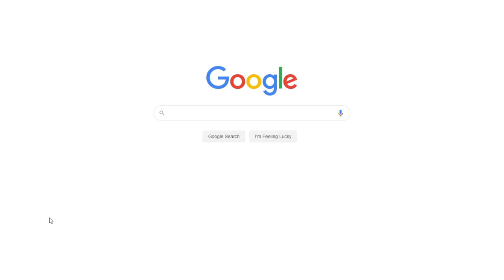Naturalism in "The Open Boat" by Stephen Crane | Free Essay Critical Writing Example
📝 In his short story “The Open Boat” Stephen Crane expresses naturalism through three characteristics: portraying nature as all-powerful, showing the sea as uncaring, and making use of natural things as animals and birds as metaphors and similes in his prose.

📑 Paper type: Essay Critical Writing
📖 Pages: 3
🔠 Words: 1177
📚 Subjects: Literature, American Literature
⚙️ Language: 🇺🇸 English

🔎 Works Cited:
Crane, Stephen (1897). The Open Boat. Scribner's Magazine, XXI.